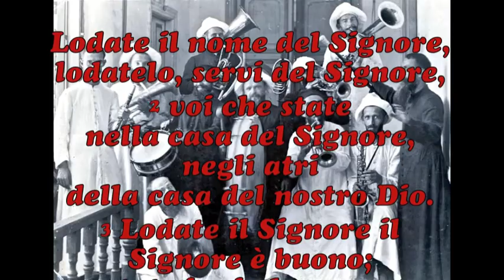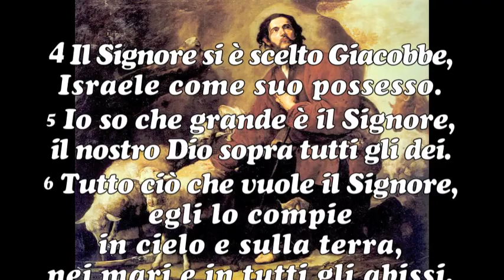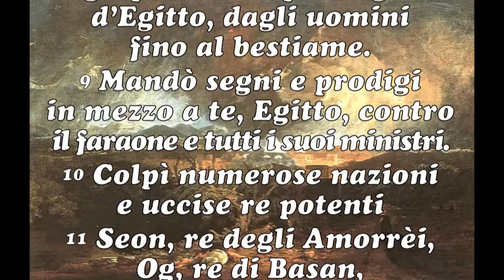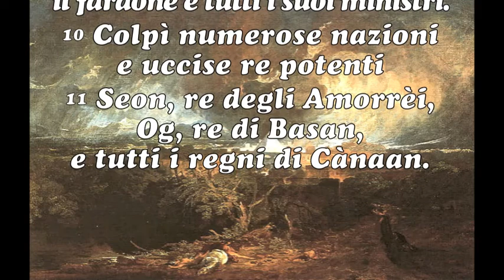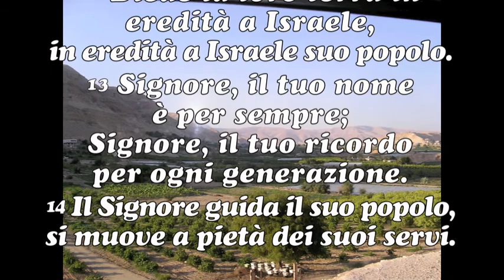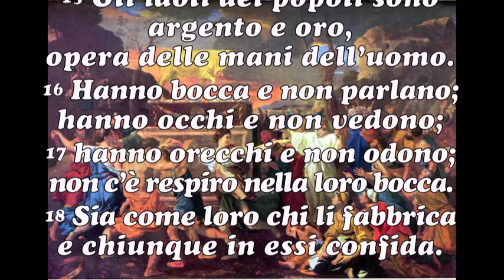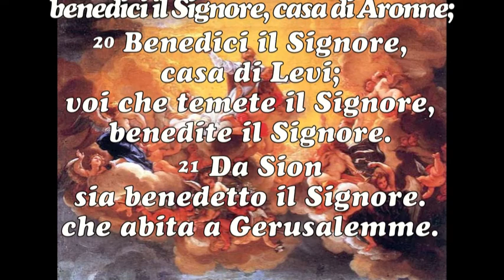Salmo 135 op 183